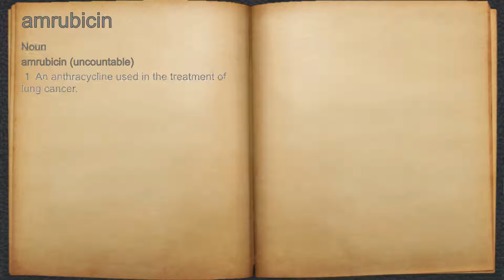What does amrubicin mean?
A spoken definition of amrubicin.

Intro Sound:
Typewriter - Tamskp